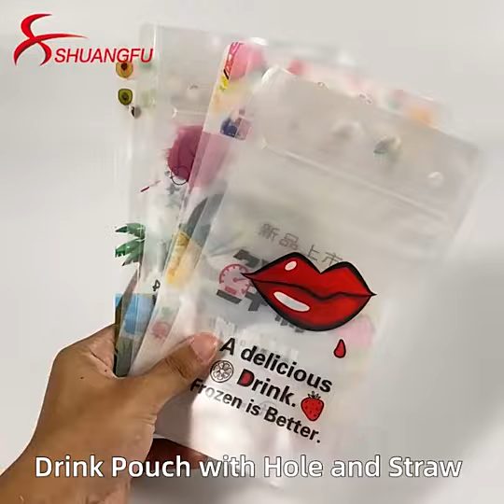Drink fruit juice packaging pouch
1.Safety Food Grade material & Perfect Printing
2.Strong sealing Bottom & Zipper
3.Great to prevent leakage, excellent Moiseture-Proof